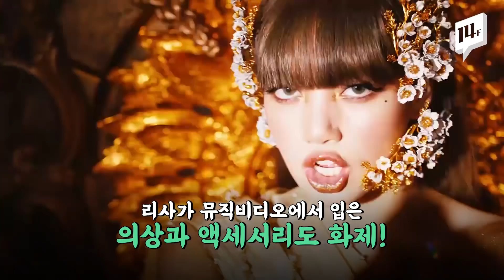리사가 TV에서 말한 미트볼, 랏 끌라오...'주문 폭주'에 상인들 함박웃음 / 14F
블랙핑크 리사의 고향 부리람이 리사 덕을 톡톡히 보고 있습니다. 리사가 한 인기 토크쇼에 출연해 “고향 기차역의 미트볼이 그립다”고 한 건데, 이 한마디에 사람들의 발길과, 온라인 주문이 폭주하고 있는 겁니다. 최소 10배 이상 매상이 올랐다고 합니다. 태국 문화를 반영한 뮤직비디오로 기념품 매장도 덩달아 신이 났습니다.